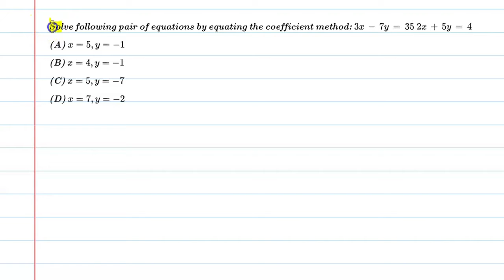Solve following pair of equations by equating the coefficient method: 3x-7y=35 2x+5y=4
Solve followin pair of equations by equating the coefficient method: 3x-7y=35 2x+5y=4

Que.Solve followin pair of equations by equating the coefficient method: 3x-7y=35 2x+5y=4
From the Chapter:Pair Of Linear Equations In Two Variables Chapter-3 For Class 10th

1. Free Online Live Maths Classes Schedule
2. NCERT Textbook Video Solutions
3. Latest Updates Related To CBSE & Your Studies
4.Counselling Sessions
5.Free Study Material.